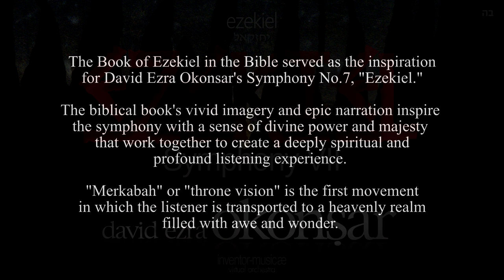Symphony VII, Ezekiel 1 Merkabah The Throne Vision